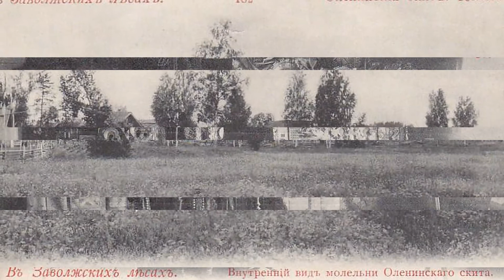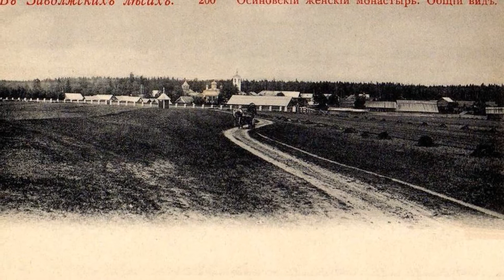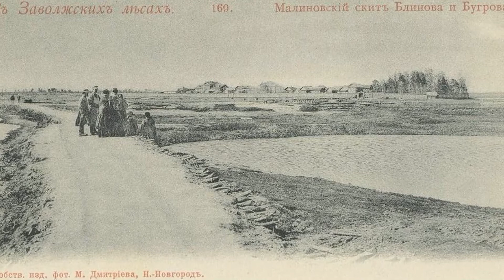В Заволжских лесах.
В нашем проекте "ФОТОСТАРИНА. Старые фотографии России"- В Заволжских лесах представлены старинные фотографии городов, деревень, местностей нашей необъятной России. Интересно посмотреть, как выглядела улица на которой мы сейчас живём или местность, каждому знакомая с детства, по прошествии целого века. Увидеть красоту прошлого или этапы развития города, или даже отдельной улицы. Посмотреть, что изменилось в лучшую или худшую сторону, а может быть исчезло навсегда. Всё это вы можете найти и увидеть здесь. Очень надеемся, что данный проект будет интересен всем любителям старины и большинству людей, однажды посетившим нас.